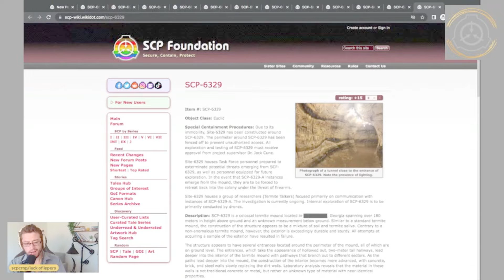ALL SCPS THIS WEEK Speedrun - SCP Weekend Collapsible: 5.27.22 - 6.2.22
SCPs for the week of  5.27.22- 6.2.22
In order of appearance, with 5 word descriptions:

1. SCP-6362 “Home Invasion” by Habitual_Snubnose & MirageTD — “Can you describe the intruder?”
2. SCP-6426 “Vampire Boat” by Crow-Cat — “Tugboat Mekahne meets DBZ’s Cell.”
3. SCP-6955 by Sound Chaser— “Anomalous Do Not Disturb Sign”
4. SCP-6457 “Dark Water” by meltedbee — “Rain rain don’t go away”
5. SCP-6329 “Termite Capitalism” by Nanec — “Termites don’t just eat wood”
6. SCP-6778 “God on Rye” by Jack Waltz — “The Architect resembles Colonel Sanders”
7. SCP-6875 “Paleolithic Containment Site” by TopDownUnder — “Department of Neolithic Containment Chambers”
8.  SCP-6365 “Milk on Sundays” by Voiiiii — “The Good ol milk days”
9. SCP-6613 “Period Drama” by DrCimmerian — “SPaG issues become soap operas”
10. SCP-6194 “Memetic Conscription Agent” by AssertiveRoland — “Very Convincing D-Class Recruitment Pitch”
11. SCP-6953 “UNAUTHORIZED DATABASE ENTRY” by Blue Foot — “HELP! JK, let’s  chat. HELP!”
12. SCP-6854 “Where the Cogcows Roam” by Dr Leonerd — “Mechani-cow: hydrocarbon excretions, exceptional sharpshooting”
13. SCP-6887 “Cardboard Microcosm” by DrApricus — “This town ain’t big enough”
14. SCP-6417 “Mind Screw” by LightlessLantern — “Hot, explosive logophilic mind fuck.”
15. SCP-6287 “Small Town Living” by Dr Leonerd — “ Think stepping on Legos sucks?”
16. SCP-6513 “Toe Jam” by LordStoneFish — “Lose yourself in the dance”